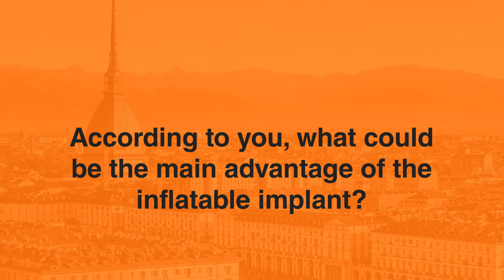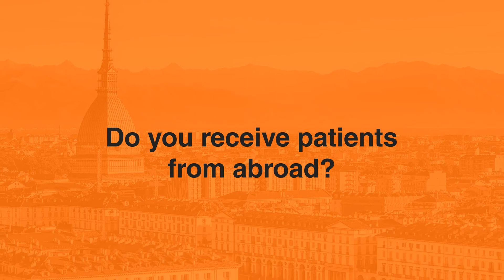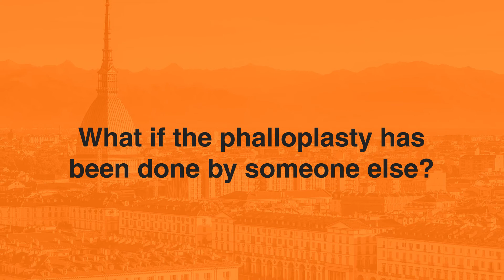INTERVIEW - Dr. Marco Falcone, Torino, Italy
Doctor Marco Falcone is a urologist surgeon in the Molinette Hospital in Torino. He is specialized in gender affirming surgery. In this interview, he told us about his activity, his surgery techniques, and his experience with implants for the phalloplasty.
SUBTITLES ARE AVAILABLE IN ENGLISH IN THE PARAMETERS. IF YOU WANT ANOTHER LANGUAGE, YOU CAN SELECT IT IN THE AUTOMATIC TRANSLATION.

Il dottor Marco Falcone è chirurgo urologo presso l'Ospedale Molinette di Torino. È specializzato in chirurgia di affermazione di genere. In questa intervista ci ha raccontato la sua attività, le sue tecniche chirurgiche e la sua esperienza con gli impianti protesici  per falloplastica.
I SOTTOTITOLI SONO DISPONIBILI IN ITALIANO NELLE OPZIONI. SE LO SI DESIDERA, E' POSSIBILE SELEZIONARE UNA LINGUA DIVERSA NELLA TRADUZIONE AUTOMATICA.

0:00 - Intro
0:08 - Could you present yourself?
0:49 - Could you talk about your center?
2:05 - What kind of surgeries do you perform?
2:55 - Why is the radial free flap phalloplasty your preferred technique?
3:43 - At which stage can the prosthesis be inserted?
5:02 - What is your experience with ZSI devices?
6:37 - According to you, what could be the main advantage of the inflatable implant?
10:30 - What is the key to ease the use of the pump?
13:08 - What is the rate of patients doing a phalloplasty and then having an erectile device?
13:40 - Do you receive patients from abroad?
14:39 - What if the phalloplasty has been done by someone else?
15:24 - How can we contact you?
16:33 - What is the waiting time to get an appointment with you?
16:45 - What about the Covid situation now in Italy?